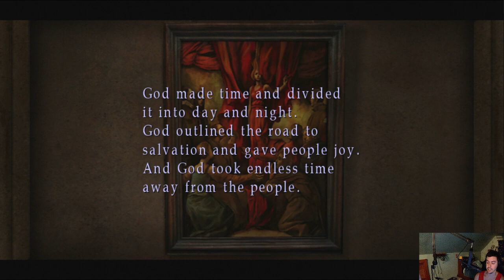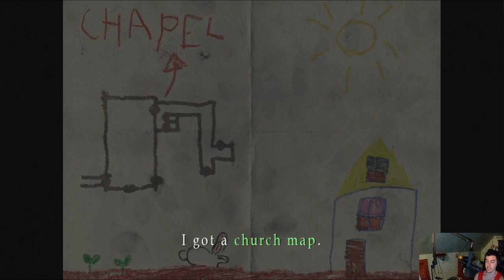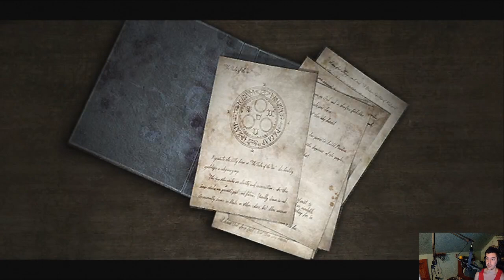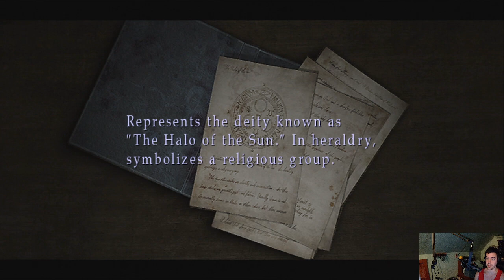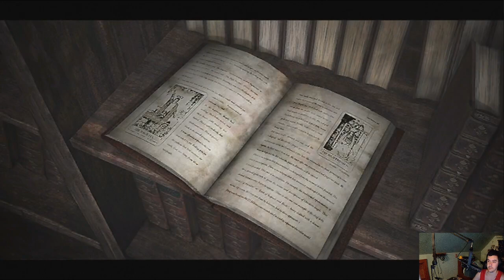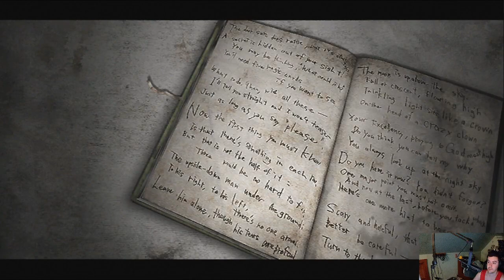Silent Hill 3 Stream 12